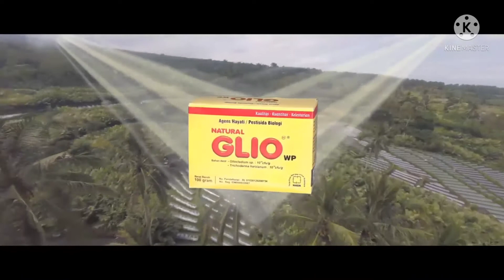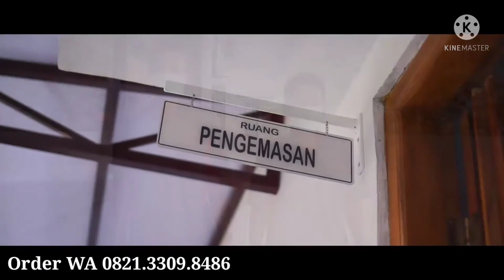Terbaru.. Harga Glio Nasa Tahun 2021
Agen Pupuk Nasa Termurah

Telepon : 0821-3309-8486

CARA PAKAI POC NASA DAN HORMONIK
- Campurkan 1 tutup HORMONIK + 5 tutup POC NASA ) per tangki semprot.
- Penggunaan dengan cara disemprotkan terutama pada daun tanaman hingga merata (atas dan bawah daun).
- Waktu semprot jam 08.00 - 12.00 (adalah waktu efektif stomata daun membuka penuh)
- Tanaman semusim : mulai pertengahan usia tanaman hingga menjelang reproduksi, yaitu sebelum berbunga/ berumbi (3-6 kali semprot). Penggunaan semenjak awal tanam lebih baik.
- Tanaman tahunan : 2-4 bulan sebelum berbunga/berbuah ( 3-6 kali semprot).

POWER NUTRITION (PWRK)/SUPERNASA (SPRK) + TANGGUH DEKOMPOSER (TADEC)
1. Larutkan 1 sendok makan POWER NUTRITION/SUPERNASA + 1 tutup TANGGUH DEKOMPOSER dengan 10 liter air kemudian siramkan ke sekitar pangkal tanaman 250 ml/per pokok tanaman (1 liter untuk 4 pokok tanaman).
2. Lakukan penyiraman setiap 1 - 2 bulan sekali
3. Agar lebih efisien tenaga Penyiraman baik dilakukan sekaligus dicampur dengan pupuk kimia.

POC NASA (NASA) + HORMONIK (HRN) + TANGGUH DEKOMPOSER (TADEC)
1. Larutkan 4 tutup POC NASA + 1 tutup HORMONIK + 1 tutup TANGGUH DEKOMPOSER dengan 15 liter air (1 tangki semprot) kemudian semprotkan merata ke daun bagian bawah dan bagian atas, waktunya antar jam 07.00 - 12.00 (waktu efektif stomata daun terbuka penuh)
2. Lakukan penyemprotan setiap 7 - 10 hari sekali.

POWER NUTRITION (PWRK)/SUPERNASA (SPRK) + TANGGUH DEKOMPOSER (TADEC) + GLIO
1. Larutkan 1 sendok makan POWER NUTRITION/SUPERNASA + 1 tutup TANGGUH DEKOMPOSER + 1 sendok makan GLIO dengan 10 liter air kemudian siramkan ke sekitar pangkal tanaman 250 ml/per pokok tanaman (1 liter untuk 4 pokok tanaman).
2. Lakukan penyiraman setiap 1 - 2 bulan sekali
3. Glio tidak dianjurkan untuk dicampur dengan pupuk kimia.

POC NASA (NASA) + HORMONIK (HRN) + TANGGUH DEKOMPOSER (TADEC) + AERO
1. Larutkan 4 tutup POC NASA + 1 tutup HORMONIK + 1 tutup TANGGUH DEKOMPOSER + tutup AERO dengan 15 liter air (1 tangki semprot) kemudian semprotkan merata ke daun bagian bawah dan bagian atas, waktunya antar jam 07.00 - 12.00 (waktu efektif stomata daun terbuka penuh)
2. Lakukan penyemprotan setiap 7 - 10 hari sekali.